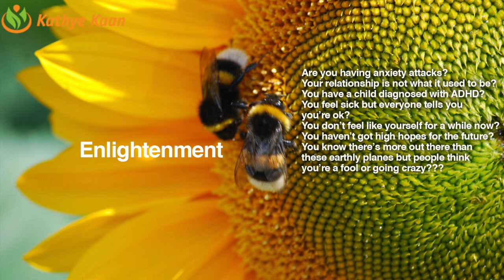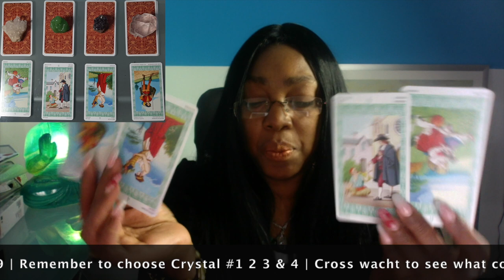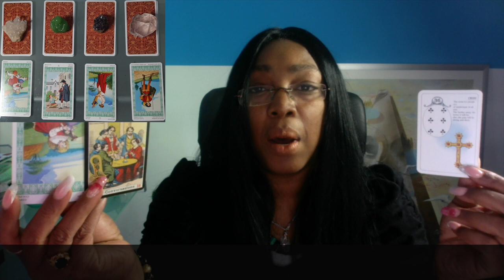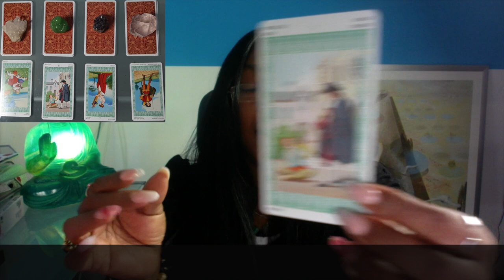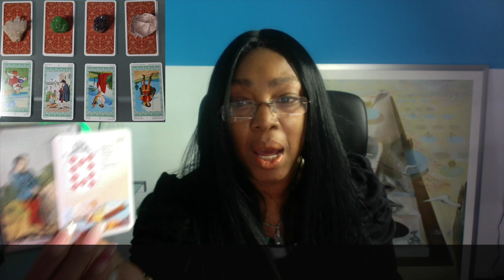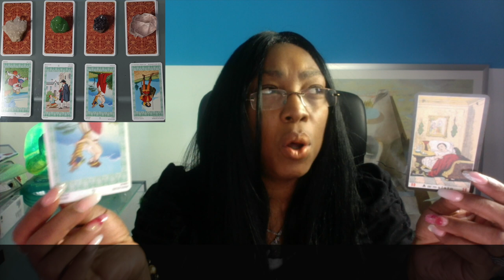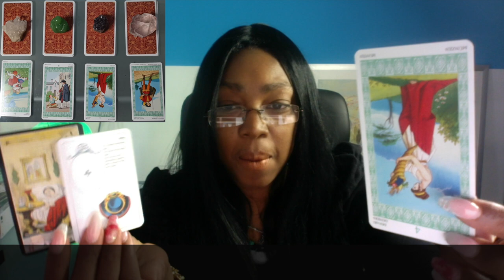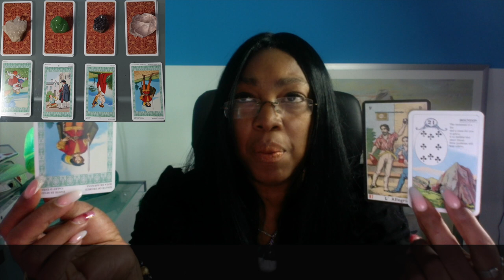TAURUS Unexpected money is returning ~ Aries Season March 21 - April 19 Tarot Reading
Kathye